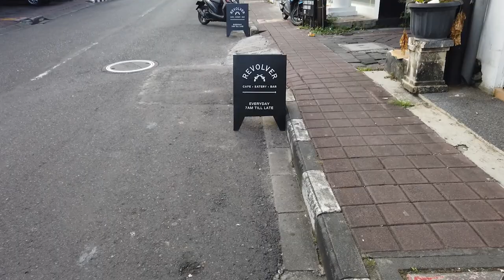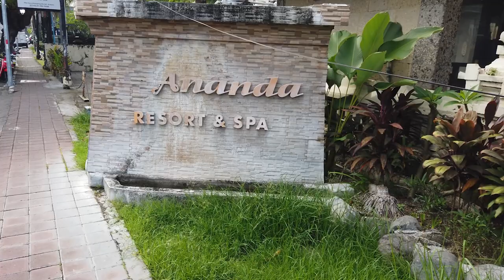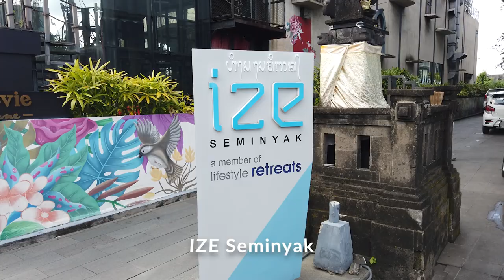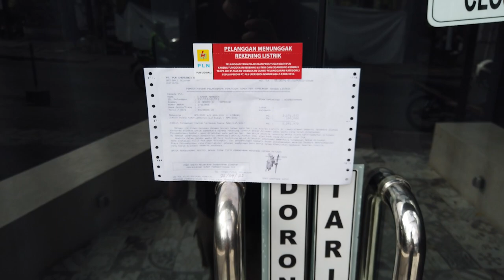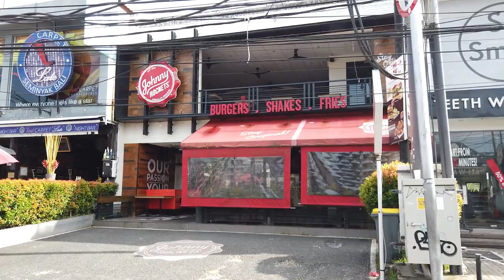Restaurants in Seminyak Bali central area on Jalan Kayu Aya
A look at the restaurants in the central area of Seminyak Bali, along Jalan Kayu Aya road.

Restaurants and cafes in this video:

Revolver Espresso Cafe
Mykonos Greek Restaurants
Kunis Japanese Restaurant
Chandi pan Asian Cuisine Restaurant
Cafe Bali
BATIK Restaurant Bar
Ginger Moon
Italian Job Restaurant
Ultimo Italian Fine Dining Restaruant
The Burger Lab
Johnny Rocket Burger Restaurant

Also some hotels including:

U Paasha Hotel Resort Seminyak
Ize Seminyak Resort Hotel